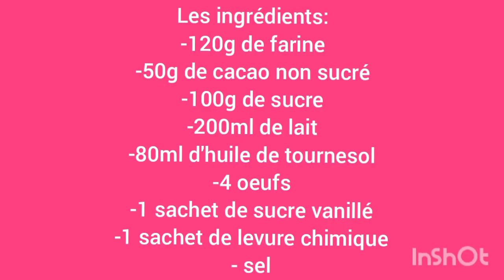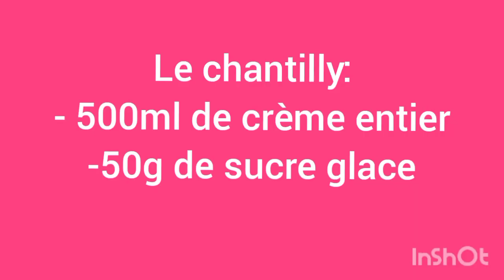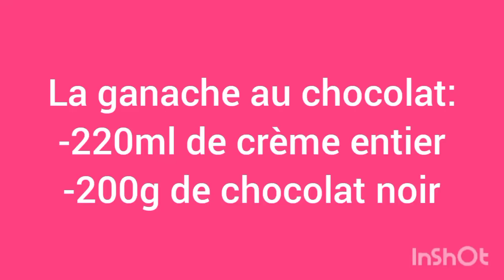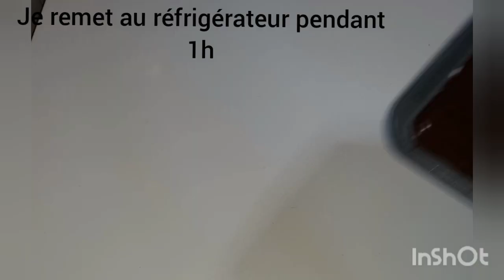🌸😋 le fameux gâteau qui pleure😭😭 😂(torta che piange) recette turque🌸recettesfacile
Assalamou Aleykum wa Rahmatoulah mes gourmands😋😋 ,, n'oubliez pas de vous abonné et d'activé la closh de notification pour recevoir tout les délices de maty bonbon,de like pour m'encourager et de partagé et dites moi dans les commentaires si vous aimer ce que je fais

      recette sucré : le gâteau qui pleure
∆ Ingrédients: pour la génoise
-120g de farine
-50g de cacao non sucré
-100g de sucre
-4 oeufs
-200ml de lait
-80g d'huile de tournesol
-sel
-1sachet de sucre vanillé
-1sachet de levure chimique

pour la chantilly:
-500ml de crème entier
-50g de sucre glace

pour la ganache au chocolat:
-220ml de crème entier
-200g de chocolat

décoration:
-coco râpé

enfourner à 180° à 25_30mn

       Bonne appétit😋❤
n'oubliez pas de m'envoyer les photos  sur mon instagrame